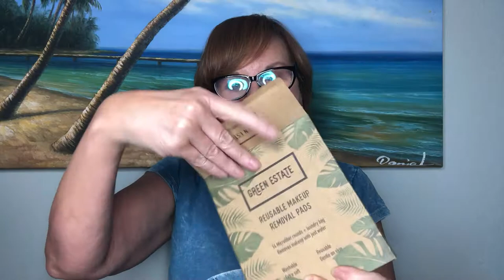OCTOBER RECAP | WHAT I BOUGHT IN OCTOBER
🍁Hi everyone! Today I want to show you everything I bought in October. I have some old favorites, some new favorites, a couple of first impressions, and a fail. I hope you like the video!

🍁Products mentioned:

Milani Color Statement Lipstick in Bronze Beauty: Pick a different color!

Trader Joe's Coconut Body Butter:  Sold at Trader Joe's

Bisous de Provence Lemon Verbena Triple Milled Soap:  Sold at Trader Joe's

Bisous de Provence Lavendar Triple Milled Soap: Sold at Trader Joe's

Trader Joe's Oatmeal Exfoliant Bar in Almond Ginger Scent: Sold at Trader Joe's

Trader Joe's Warm Vanilla Body Butter: Sold at Trader Joe's

Green Estate Reusable Makeup Removal Pads

🍁Rakuten ( formerly named Ebates) is a program that gives you cash back for your online purchases. I've gotten some pretty sweet checks from them!  Plus, you'll get $10 back on your first purchase after you sign up. AND, you'll get $25 for everyone you refer. If you'd like to check it out, here's my